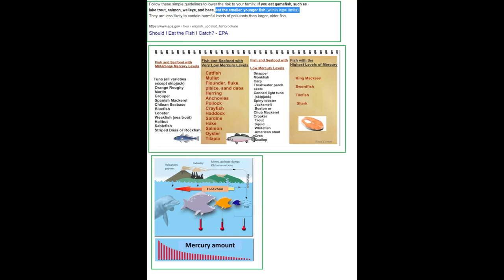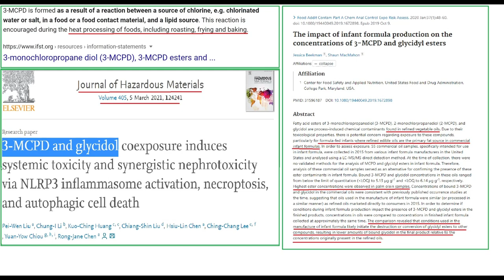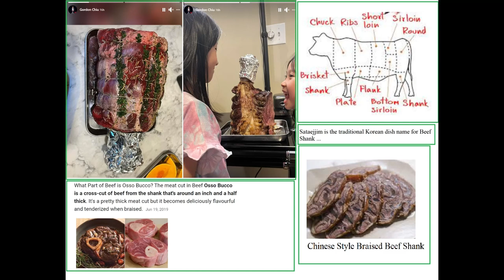Singtao radio (my side) November 25 2022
Broadcasted out of San Francisco and shared with anyone who is interested!